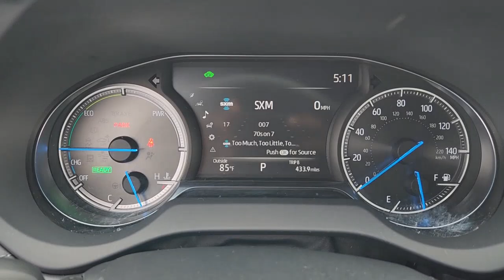2021 Toyota Venza Katy, Houston, Cinco Ranch, Sugarland, Jersey Village 36206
Blizzard Pearl Used 2021 Toyota Venza Limited available in 11800 Katy Freeway, Houston, Texas at Don McGill Toyota. Servicing the Katy, Houston, Cinco Ranch, Sugarland, Jersey Village, TX area.

Recent Arrival! New Price! CARFAX One-Owner. Clean CARFAX. Certified. Odometer is 8547 miles below market average! 40/37 City/Highway MPGbrbrWhite 2021 Toyota Venza Limited Star Gaze Panoramic Roof AWD.brbrToyota Certified Used Vehicles Details:brbr * Powertrain Limited Warranty: 84 Month/100000 Mile (whichever comes first) from TCUV purchase datebr * Roadside Assistancebr * Limited Warranty: 12 Month/12000 Mile (whichever comes first) from TCUV purchase datebr * 160 Point Inspectionbr * Limited Comprehensive Warranty: 12 Month/12000 Mile (whichever comes first) from certified purchase date. Roadside Assistance for 7 Year / 100000 Milebr * Vehicle Historybr * Transferable Warrantybr * Warranty Deductible: $0brbrbrWhere the deals are good. I-10 at Kirkwood!!
Navigation system: Dynamic Navigation (3-year trial)|9 Speakers|AM/FM radio: SiriusXM|Radio data system|Radio: Premium Audio w/Dynamic Navigation & JBL|Air Conditioning|Automatic temperature control|Front dual zone A/C|Rear window defroster|Memory seat|Power driver seat|Power steering|Power windows|Remote keyless entry|Steering wheel mounted audio controls|Four wheel independent suspension|Speed-sensing steering|Traction control|4-Wheel Disc Brakes|ABS brakes|Dual front impact airbags|Dual front side impact airbags|Emergency communication system: Safety Connect with 1-year trial|Front anti-roll bar|Knee airbag|Low tire pressure warning|Occupant sensing airbag|Overhead airbag|Rear anti-roll bar|Power Liftgate|Brake assist|Electronic Stability Control|Auto High-beam Headlights|Fully automatic headlights|Panic alarm|Speed control|Bumpers: body-color|Power door mirrors|Roof rack: rails only|Spoiler|Turn signal indicator mirrors|Apple CarPlay/Android Auto|Auto-dimming Rear-View mirror|Driver door bin|Driver vanity mirror|Front reading lights|Garage door transmitter: HomeLink|Heated steering wheel|Illuminated entry|Leather Shift Knob|Outside temperature display|Overhead console|Passenger vanity mirror|Rear seat center armrest|Telescoping steering wheel|Tilt steering wheel|Trip computer|Front Bucket Seats|Front Center Armrest|Heated & Ventilated Front Bucket Seats|Heated front seats|Perforated SofTex Seat Trim|Power passenger seat|Split folding rear seat|Ventilated front seats|Passenger door bin|Alloy wheels|Chrome wheels|Wheels: 7 x 19 Alloy|Rear window wiper|Variably intermittent wipers|Axle Ratio: TBD|Star Gaze Panoramic Roof